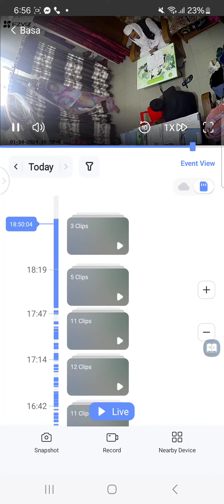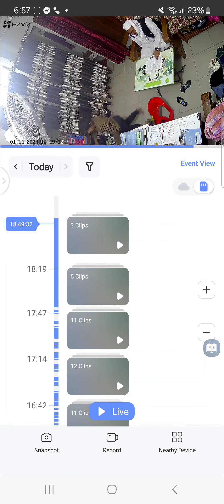অনেক পরিশ্রম এর পরে ভিডিওগুলো তৈরি করি_RAJIB KHAN 55_24